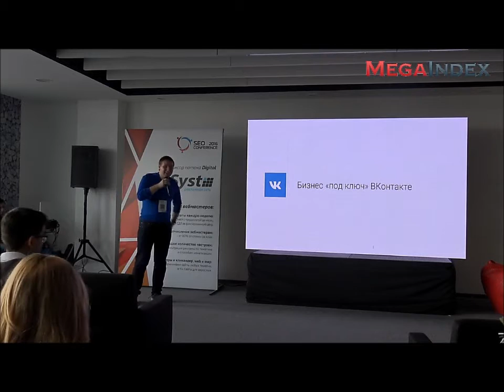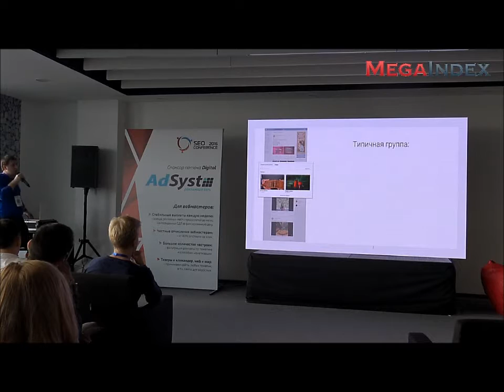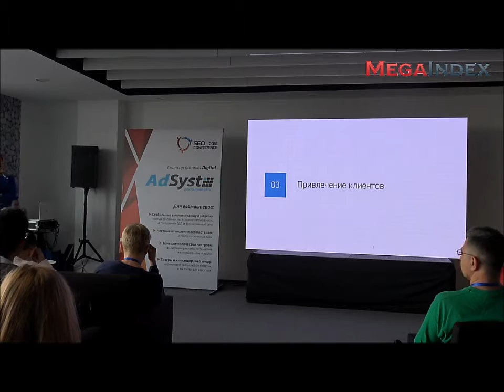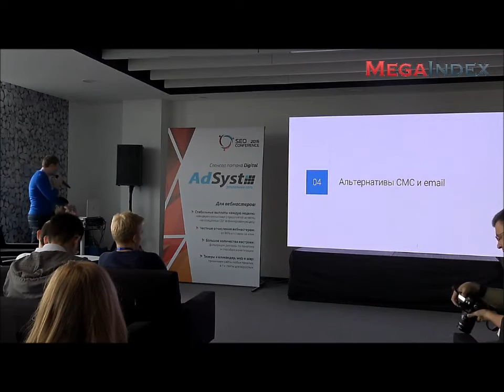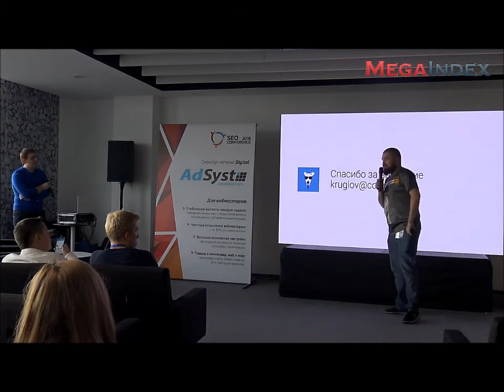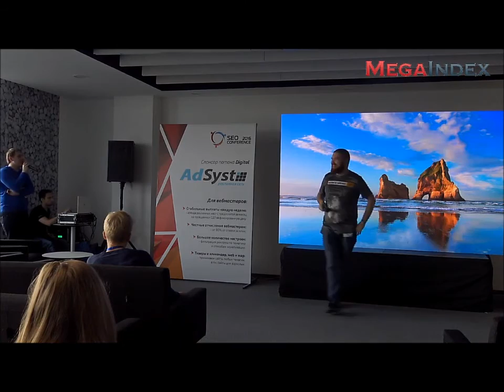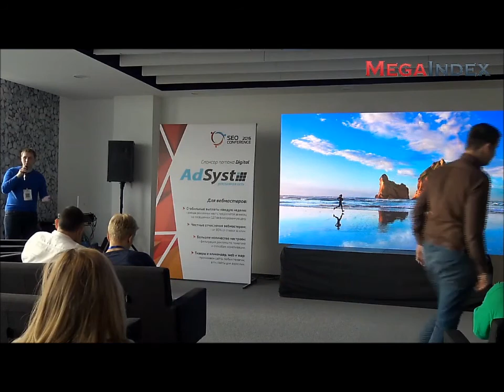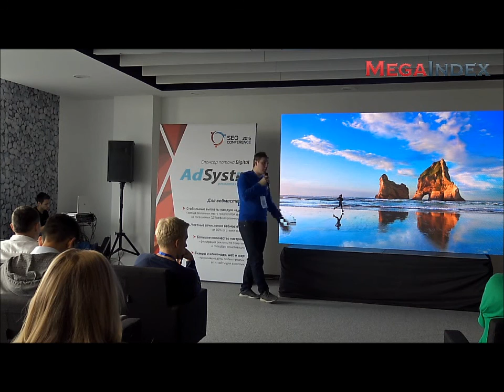Бизнес под ключ ВКонтакте: самые эффективные инструменты для любого бизнеса. Александр Круглов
Александр Круглов, ВКонтакте

Бизнес под ключ ВКонтакте: самые эффективные инструменты для любого бизнеса

-Как сделать ВКонтакте интренте-магазин или лендинг
-Как принимать и обрабатывать заказы прямо ВКонтакте
-Как эффективно привлекать новых клиентов
-Чем заменить СМС и емейл рассылки
-Как проводить А/Б тесты